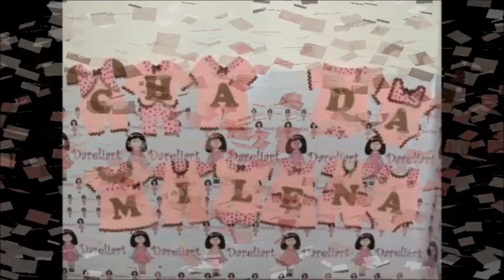15 IDEIAS DE DECORAÇÃO DE PAREDE PARA CHÁ DE BEBÊ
OLA MENINAS HOJE VENHO COM VIDEO MOSTRANDO COMO FIZ A DECORAÇÃO DA PAREDE,ASSISTE AI

minha comunidade pra vc postar e conhecer novos canais